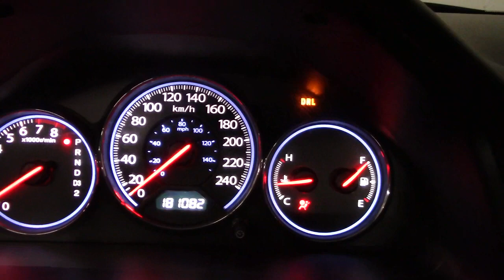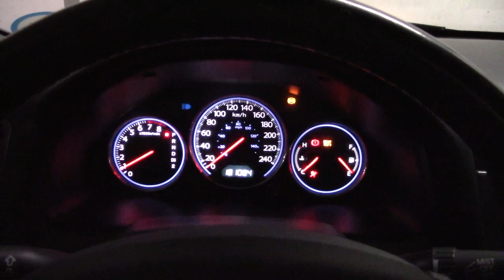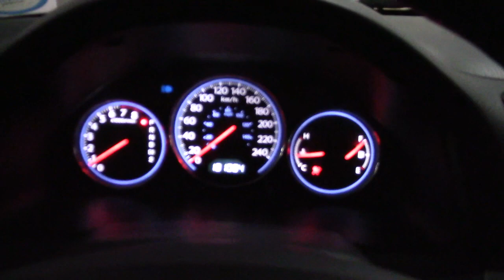How to Repair DRL Module Honda Civic Daytime Running Lights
How to Fix Daytime Running Lights on 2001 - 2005 Honda Civic Si #3
DRL module relay circuit board removal and repair. DIY Tools required: small screwdriver, 28-50watt soldering iron, solder, flux paste. Time: 30 minutes. We demonstrate easy Do-it-Yourself repairs with detailed tutorials covering How to fix broken, damaged electronics, gadgets and consumer products from cars, cameras, computers to smartphones, appliances and furniture.

All videos are recorded in our Vancouver, British Columbia, Canada Workshop.
All videos created and edited by me, I own all rights to videos posted to this channel.